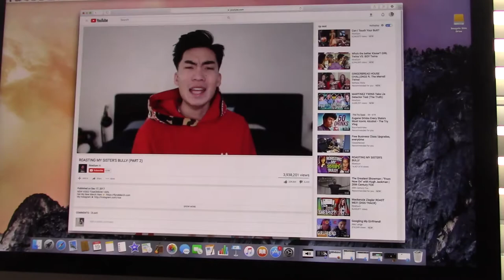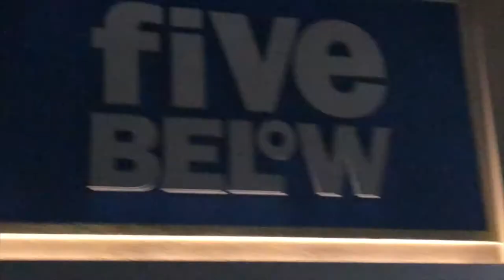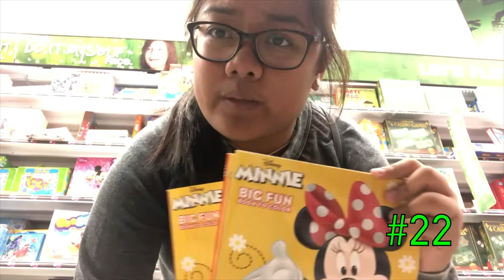VERY LAST MINUTE GIFT IDEAS (@FIVE BELOW)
|| Hey! I am Paige and I love making videos! I used to make videos on stylepaige01 and now this is my NEW main channel! I hope you guys love the content on this

MS: Hey Guys, I hope you loved this video! I'm BACK and I'm ready to get into the holiday spirit! Everywhere, I seem to see Gift Guide videos, but knowing me...I decided to add a little twist into this video. Since I am very fond of Five Below's selections, I decided to give you guys gift ideas that you could buy from the store!

|| Music ||
"December" (Ariana Grande)
"Yeah"(Usher)

|| Links ||
Musical.ly-@Parism123